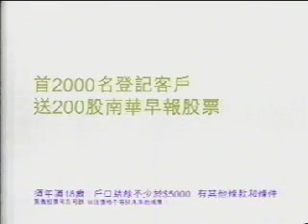香港廣告: E*TRADE吖嗱!!!(心靈創傷版)2001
E*TRADE 投資網站